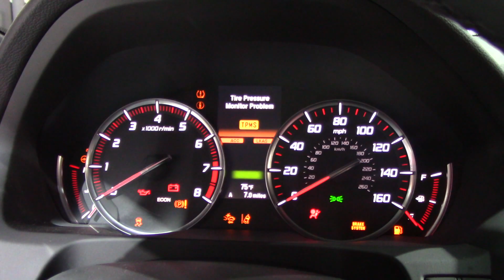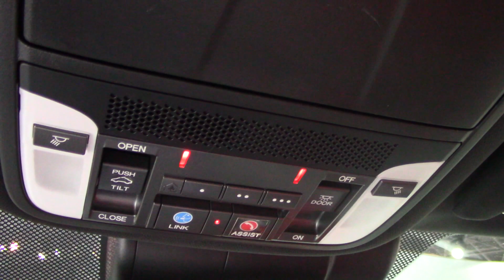2018 Acura TLX | Interiors and Exteriors | NY Autoshow | NYIAS 2017